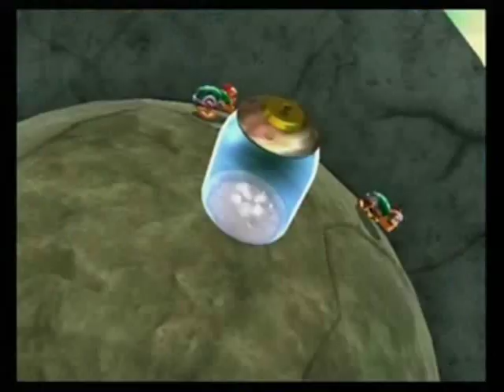Let's Play: Super Mario Galaxy 2 - (Part 9)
Time to get a little bit more done in World 2.

In this video we get the following Power Stars:
- Bugaboom's Back (Puzzle Plank Galaxy)
- Silver Stars in Hightail Falls (Hightail Falls Galaxy)
- Exploring the Cosmic Cavern (Cosmic Cove Galaxy)